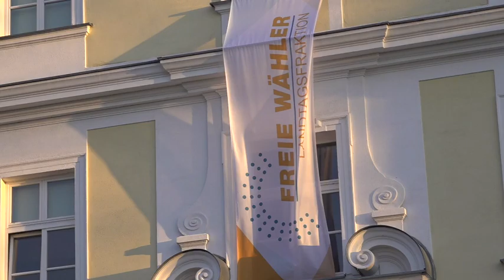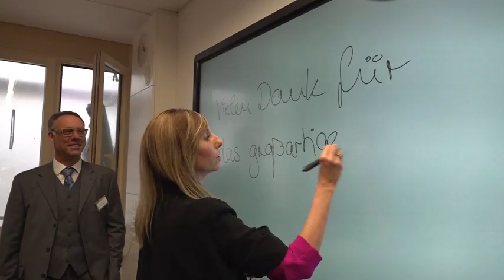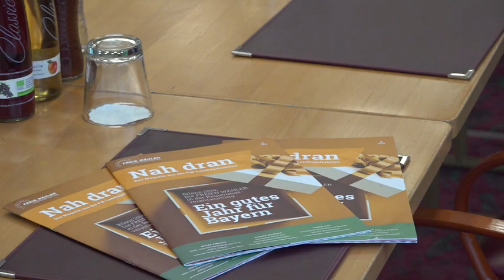Winterklausur 2020 der FREIE WÄHLER Landtagsfraktion in Schwandorf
Neue Impulse für die Energiewende, dezentraler Hochwasserschutz, die deutsch-amerikanische Partnerschaft, die Zukunft der beruflichen Schulen und das Ehrenamt in Bayern: Bei ihrer Winterklausur in Schwandorf hat sich die FREIE WÄHLER Landtagsfraktion mit den Kernthemen ihrer Regierungsarbeit in den kommenden Monaten befasst.